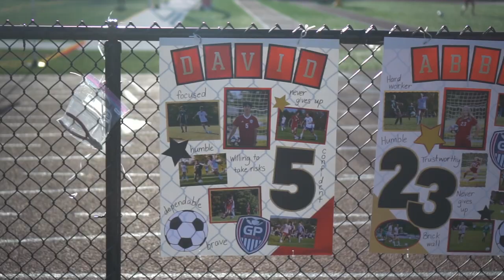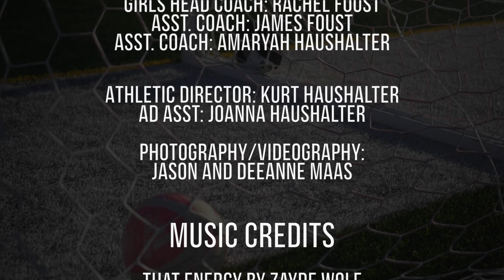2023 Grace Prep Soccer Highlights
2023 Grace Prep Soccer Highlights